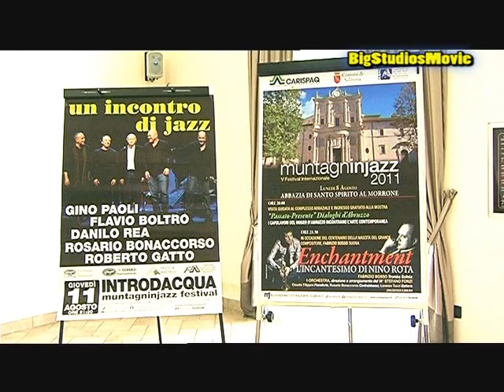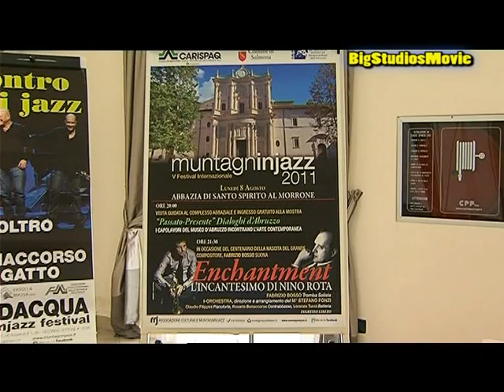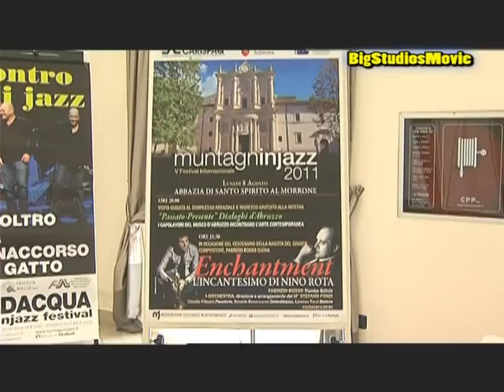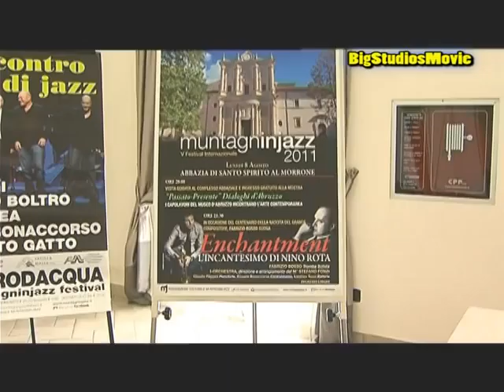Conf.Stampa "muntagninjazz 2011".mpg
Introdacqua, Sulmona, Pettorano Sul Gizio,Abruzzo Italy  5-13 Agosto 2011
 5° Festival Internazionale "muntagninjazz 2011" - Prende il via dal 5 Agosto la ormai collaudata manifestazione, la prima serata ad Introdacqua con la Banda Osiris,  un prestigioso appuntamento a Sulmona  8 agosto nel cortile della maestosa Abbazia Celestiniana con il concerto "Encantment", musiche di Nino Rota, orchestra diretta dal maestro Stefano Fonzi che cura gli arrangiamenti,  vede la partecipazione straordinaria di Fabrizio Bosso alla tromba solista , Rosario Bonaccorso al contrabasso, Claudio Filippini al pianoforte e Lorenzo Tucci alla batteria:   Due appuntamenti a Pettorano sul Gizio: il 9 Agosto Larry Franco Quartet, Larry Franco pianoforte e voce, Bepi D'Amato sax e clarinetto, Ilario de Marinis contrabasso, Enzo Lanzo batteria; 10 Agosto  Carmine Ianieri, Raffaele Pallozzi, Edmondo Di Giannantonio, Bruno Marcozzi Quartet.  Di nuovo ad Introdacqua 11 Agosto con l'attesissimo evento "Un incontro di jazz" con Gino Paoli voce, Flavio Boltro tromba, Danilo Rea pianoforte, Rosario Bonaccorso contrabasso, Roberto Gatto  batteria. 12 Agosto "A night in Tunisia", festa tunisina suoni, colori e sapori etnici. Il 13 Agosto sempre ad Introdacqua Daniele Sepe con La Brigada Internazionale,  di seguito  la lunga notte di muntagninjazz a chiusura del festival.  Rodir